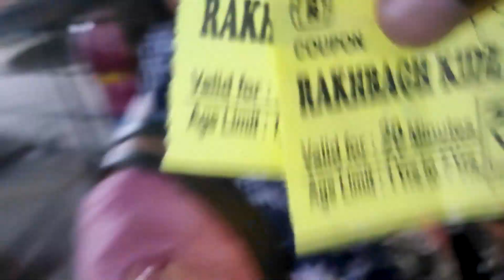Holiday Enjoy With Family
Bachon Ne Adventure Ke Liye Maje

My Gear
Vlog Shoot On RedmiNote 10 Pro
Selfie Stick Tripod
Editig On - Adobe Premiere Pro 2021
Mic - Boya -M1
No Gimbal

My vlog
Travel vlogs
new Vlog Video
Lalit Travel vlog
blog travel